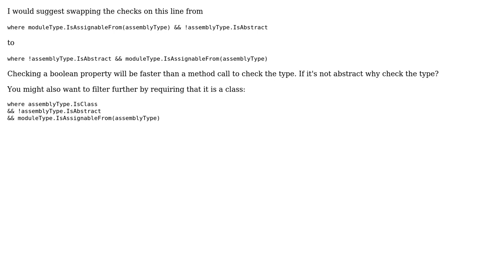Load assemblies with injector module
With thanks & praise to God, and with thanks to the many people who have made this project possible! | Content (except music & images) licensed under CC BY-SA | Music | Images & others | With thanks to user Trevor Pilley user johnfound user Alex and the Stack Exchange Network Trademarks are property of their respective owners. You are responsible for your own actions.